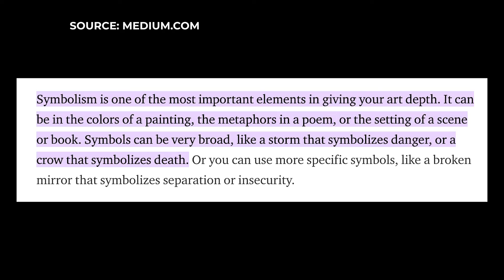Heartland Gallery Presents: Martha Iler Artist Spotlight 4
We sit down with Martha Iler of Greenville, IL to learn more about her art process and career. Martha Iler is primarily a self-taught realist painter who enjoys doing portraiture, figurative work and still life.